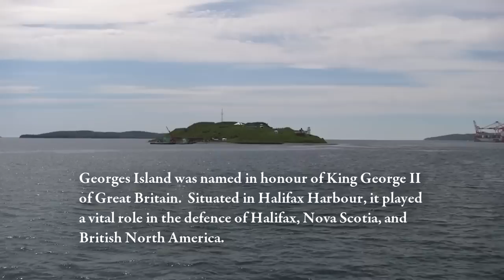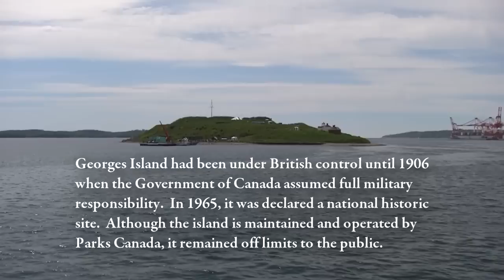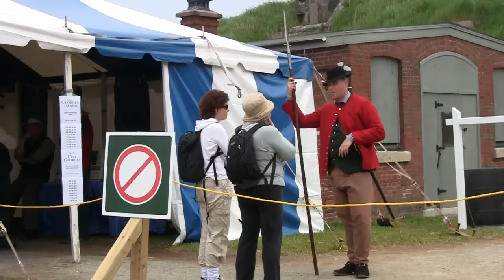Episode 01: Georges Island - Part One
Situated in Halifax Harbour, Georges Island was established as a military garrison to defend the city of Halifax and Nova Scotia.  Its fortifications have been strengthened over the years.  It currently no longer functions as a military installation.  It is operated by Parks Canada but remains off limits to the public.  The event, "Explore Georges Island," has attracted visitors to tour the island and its fortifications.  This episode includes the tour of Fort Charlotte on the island.